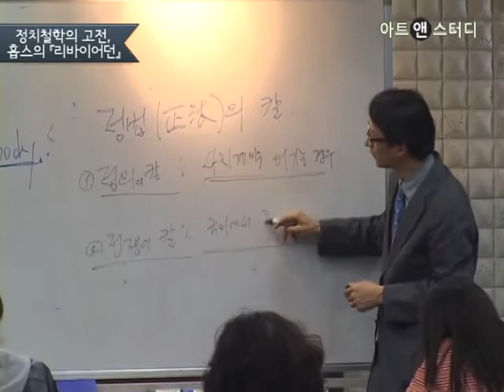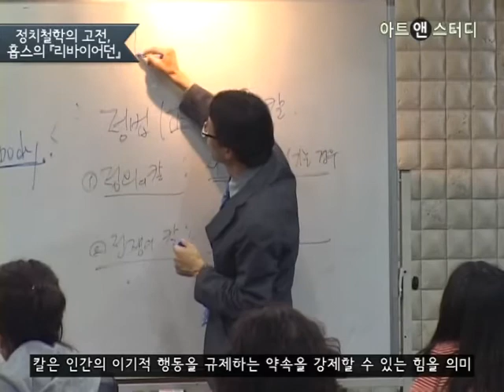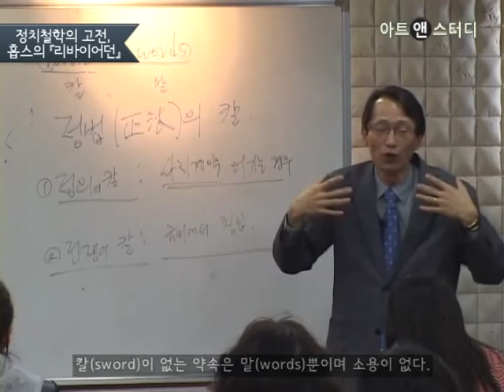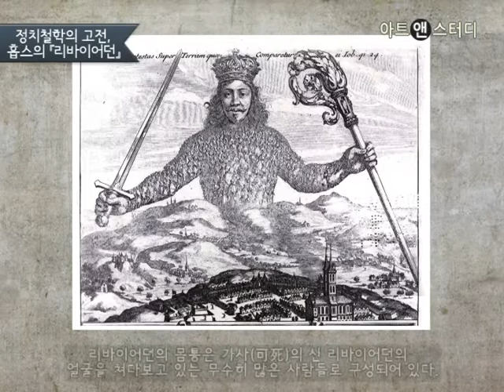『리바이어던』 속표지의 칼이 의미하는 것 -오인영(역사학자, 고려대 교수)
영국의 철학자이자 정치사상가 토마스 홉스 Thomas Hobbes의 리바이어던 Leviathan, 1651은 자연, 인간, 정치, 종교에 관한 자신의 사상을 집대성한 저작으로 서양 정치철학사상 가장 위대한 저술 중 하나로 꼽힌다. 리바이어던의 표지에 그려진 거인이 쥔 칼이 무엇을 상징하는지를 해석하며, 국가와 권력에 대한 홉스의 사상을 이해한다.

관련강좌: 유럽 지성과의 산책 : 역사의 뜰을 거닐다